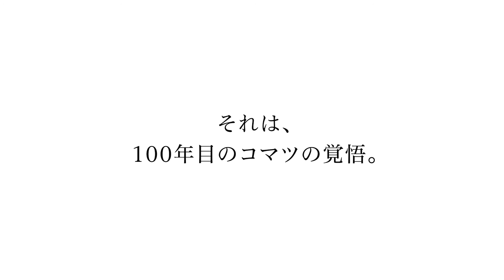植林機の稼働の様子をご紹介します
ブランドプロミス (タグライン) “Creating value together”に込めた当社の思いを、ブラジルで稼働する植林機D61EMの様子を通してご紹介します。